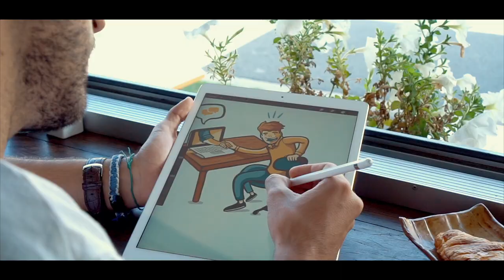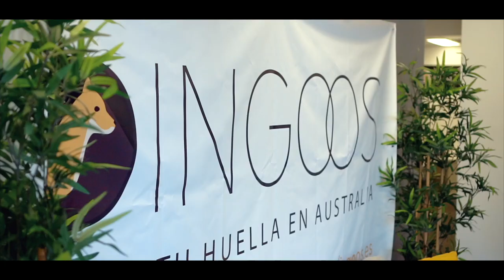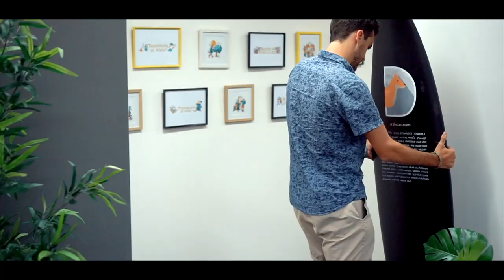Curro Prieto: Ilustrador en Australia - DINGOOS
Curro Prieto, miembro del equipo Dingoos, nos cuenta su experiencia como ilustrador en Australia y por qué se decidió por venir a GoldCoast. ¿Te apuntas?

Estudiar en Australia es motivo para emprender el viaje. CurroPrieto, ilustrador en Gold Coast, te convencerá del porqué hacerlo con Dingoos.

¿Te gustaría estudiar en Australia? ¿Te gustaría vivir tu experiencia australiana? ¿Aún tienes dudas sobre cómo viajar a Australia? Escríbenos y solicita información sin compromiso.